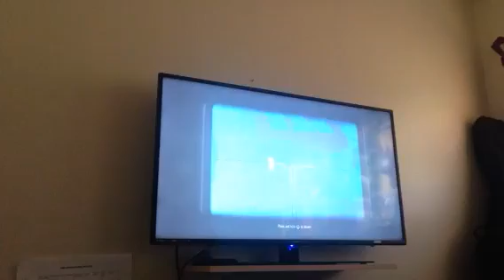Fifa trick shotting